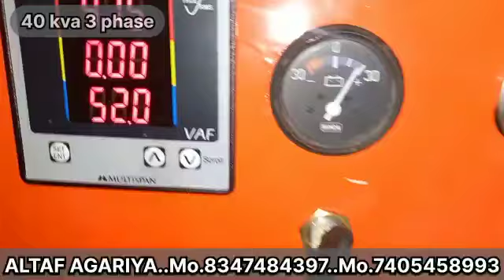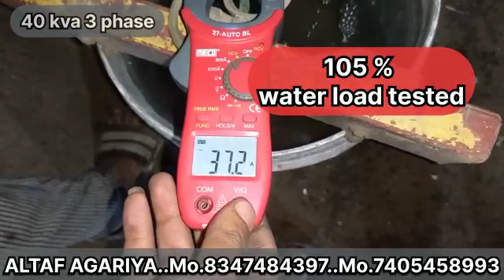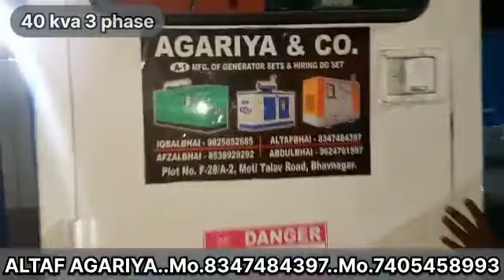40 kva Ashok leyland silent generator second hand fully load tested & successfully delivered 🚚 🚚...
ALTAF AGARIYA
Mo.8347484397
Mo.7405458993